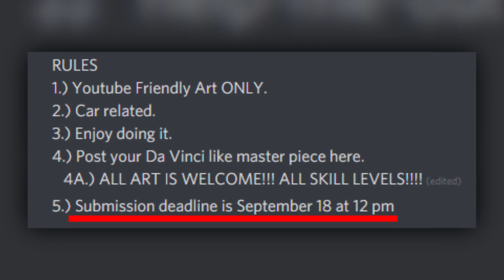Discord Server Art Showcase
For the past couple of months you amazing viewers have been creating some car art and sharing it on my Discord server! Despite a few setbacks preventing the actual "contest" taking place, I felt it right that I showcase all the photos, screenshots, drawings and paintings you guys created!

Any skill level and style welcome, but do keep it to cars!